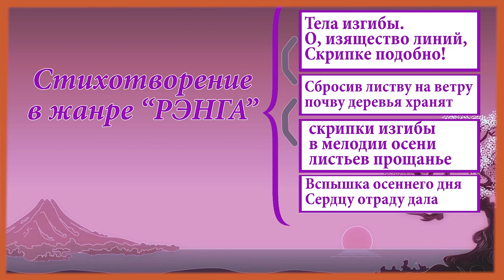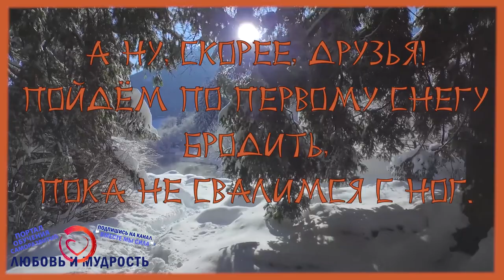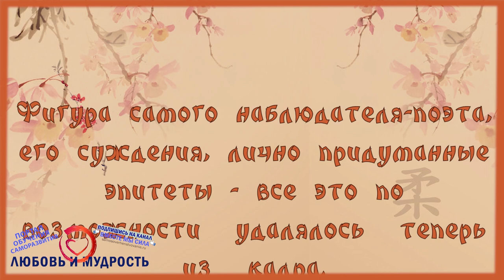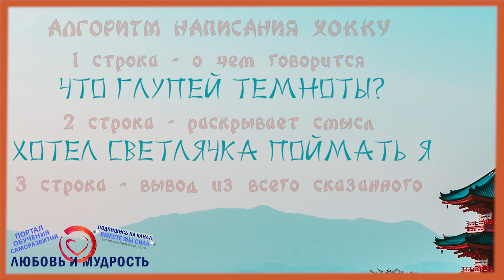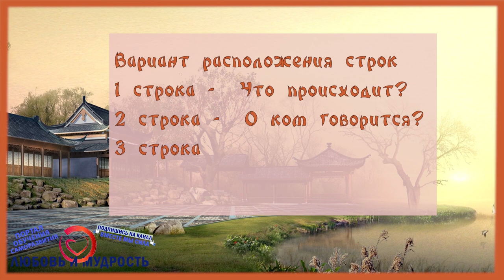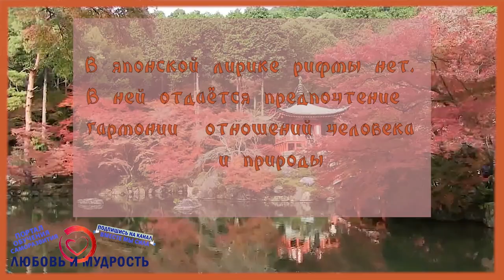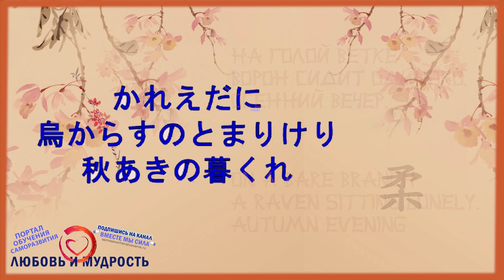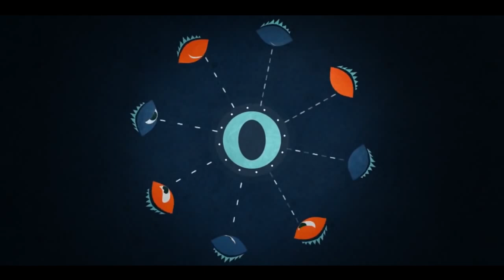Как правильно писать Хокку (Хайку)? Настоящие Японские традиции написания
Друзья, 1 часть начало видео если интересно посмотреть данное видео с самого начала, что мы и рекомендуем. А сегодня мы поговорим о правилах написания стихов хокку именно в традиционном японском стиле. Расскажем как правильно писать Хокку, настоящие японские традиции написания Хайку. Мы рассмотрим принципы написания хайку на примере известных японских писателей. Это даст возможность понять, как легко и просто освоить технику написания таких стихов и, собственно, научиться развивать индивидуальное и неординарное мышление.

Ну а дальше смотрите видео на нашем канале, где есть 100 примеров стихов хокку на любые темы. А также весь плейлист лучших видео о саморазвитии, психологии и счастье

00:0 - Японские традиции написания хокку
00: - Хокку Мацуо Басё
0: - В хокку важнее душа, чем форма
0: - Хокку лучший тренажер для ума и воображения

А для тех, кто хочет перечитать и ознакомится с содержанием данного видео внимательнее, то печатную, вернее текстовую версию вы можете найти на нашем официальном сайте по ссылке